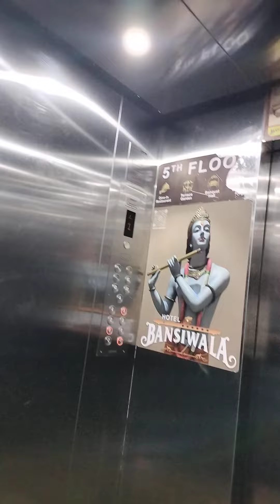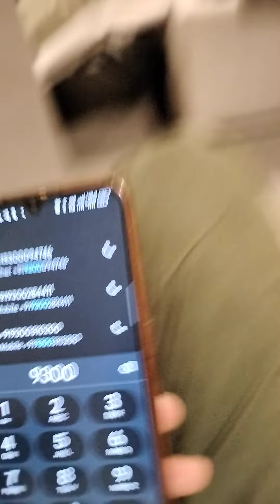प्रकाश गवलानीकी सचाई सुनो